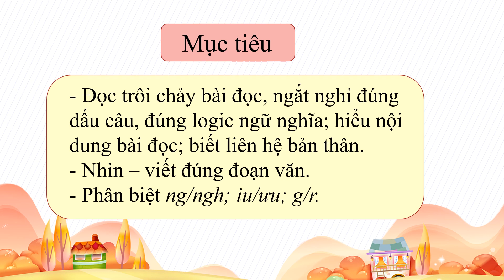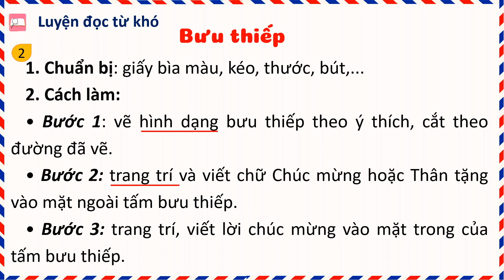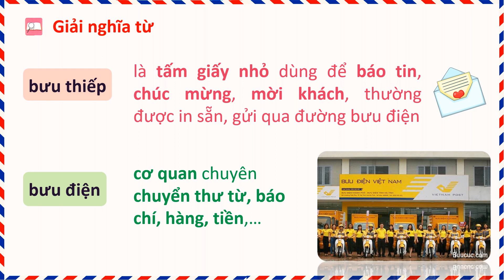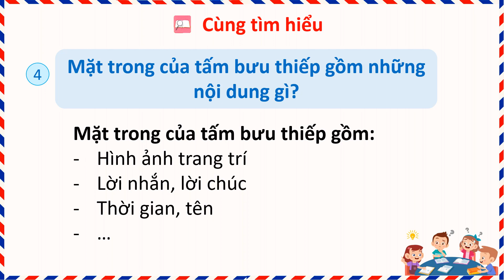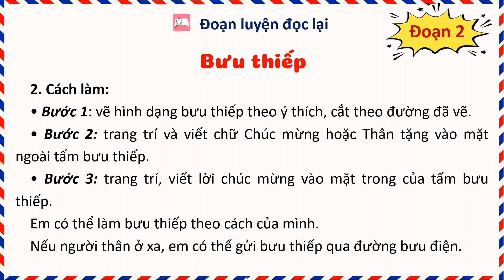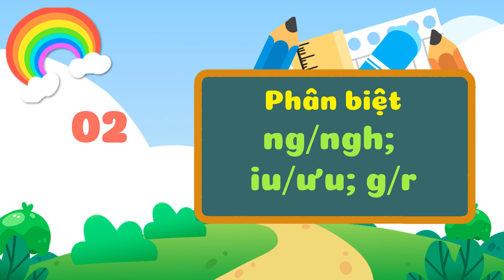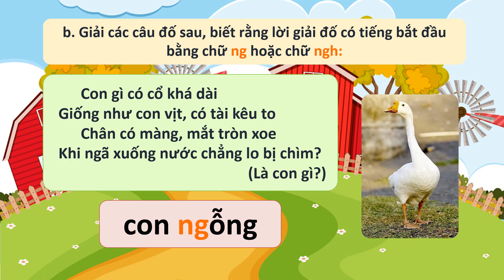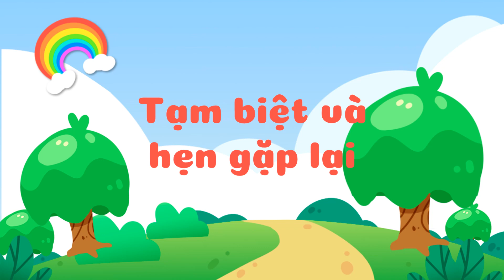Tiếng Việt 2 - Tuần 7 - Bài: Bưu thiếp (tiết 1, 2)